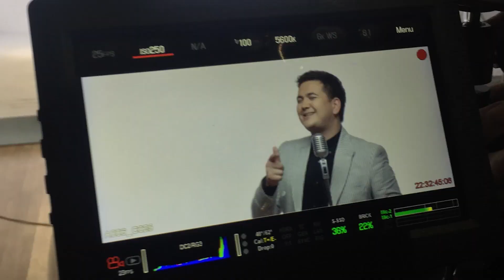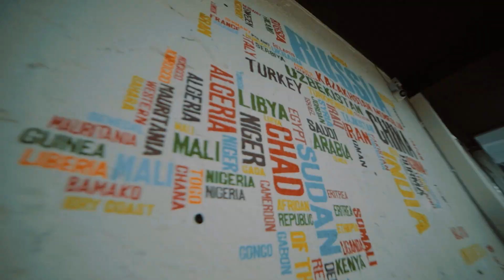Tanishing, Feruzbek Soburov! Professional klipmeyker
🎥 Professional klipmeyker, sohada 12 yillik tajribaga ega mutaxassis. "Soburov Production" loyihasi asoschisi, faoliyati davomida 300 ga yaqin kliplar yaratgan.

➡️Malakalari: rejissorlik, operatorlik, post production va montaj ustasi.

➡️Texnologik malakalari: Adobe Premiere, After Effects, Photoshop, Davinci Resolve, D.O.P - director of photography

⏺ Feruzbek Soburovning 3 oylik "Video montaj" kurslarida o'qish narxi, har bir oy uchun atigi 950 000 so'm. Darslar haftada 3 kun 3 soatdan bo'lib o'tadi.

Kursda o'qish uchun hoziroq administrator bilan bog'laning!